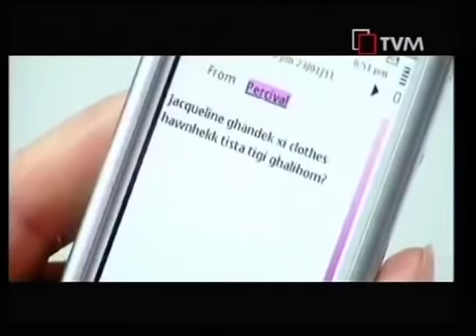Deceduti Episode 21